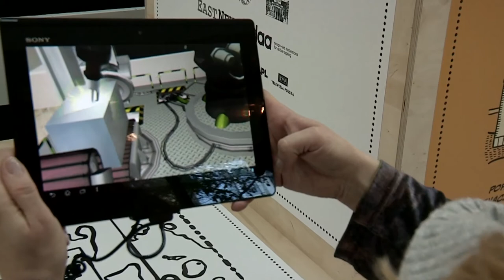O edukacji medialnej mówi Tomasz Fudala kurator MSN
O edukacji medialnej mówi Tomasz Fudala - kurator wystawy "Miasto na sprzedaż" w warszawskim Muzeum Sztuki Nowoczesnej.

Więcej na Civilia.pl